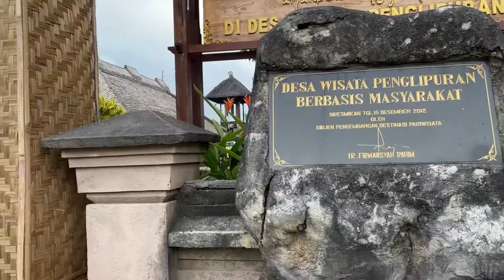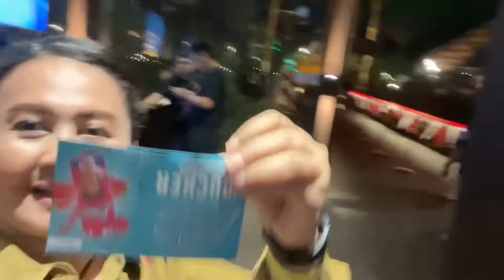HEALING PANGGIL PHOTOGRAPER BALI || SERASA PHOTO MODEL